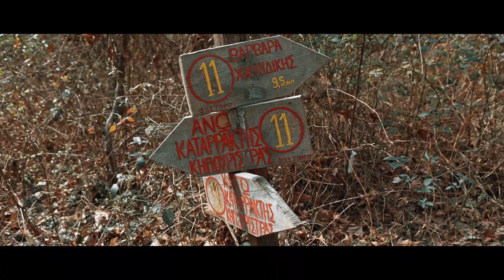Καταρράκτες Βαρβάρας - Χαλκιδική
Αξίζει μια επίσκεψη οι καταρράκτες είναι πολύ εύκολα προσβάσιμοι
Ο δρόμος δεν είναι ιδιαίτερα δύσκολος και από το πάρκινγκ είναι 300-500 μέτρα
Στο gps για να πάτε ακολουθήστε τον χωματόδρομο και όχι την άσφαλτο
Υπάρχει ταμπέλα που λέει προς καταρράκτες στην αρχή του.